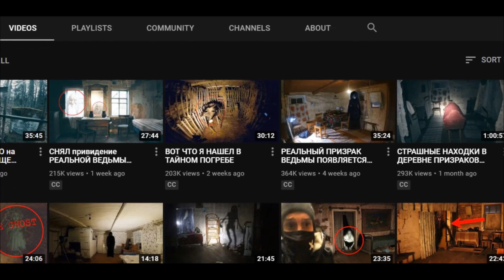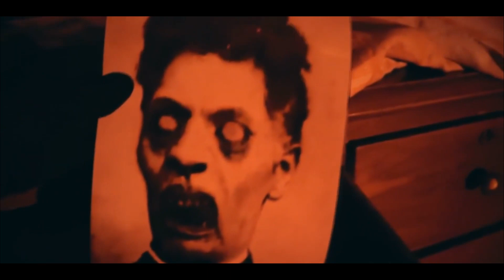Fenomene Paranormale Locuri misterioase și Paranormale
Fenomene Paranormale Locuri misterioase și Paranormale . Aceste filmari stranii care ilustreaza fenomene paranormale surprinse in locuri misterioase de camera video . Intamplari stranii sau fenomene stranii sunt de un adevar crunt si greu de crezut insa aceste intamplari paranormale sunt de-a dreptul infricosatoare

Muzica
YT STUDIO